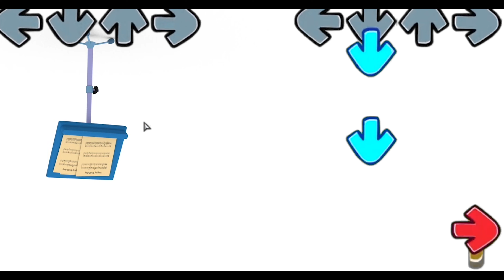🏊‍♂️POCOYO ENGLISH Let's Play in the Swimming Pool! 91 min Full Episodes VIDEOS & CARTOONS